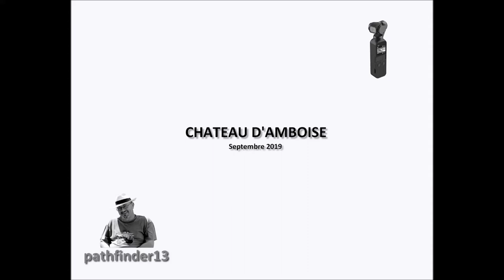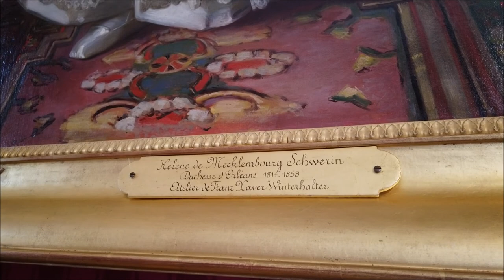AMBOISE SEPT 2019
Visite du château d'Amboise ors du passage sur l'aire camping cars. Lire l'article pour plus de détails